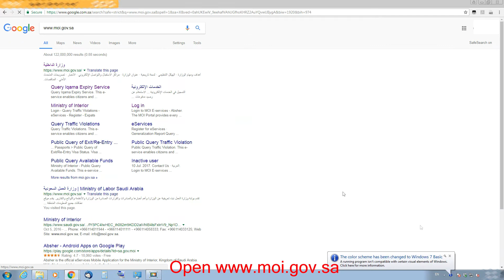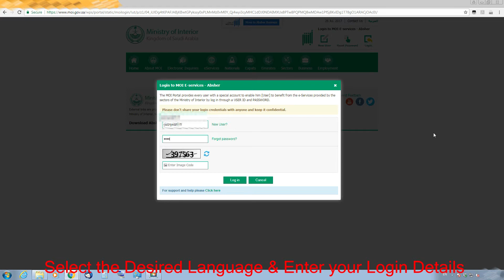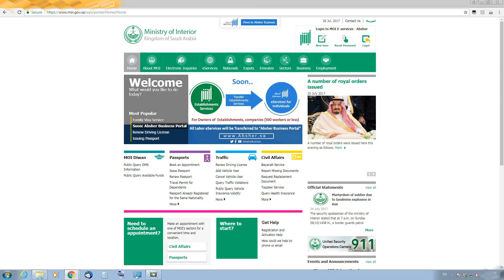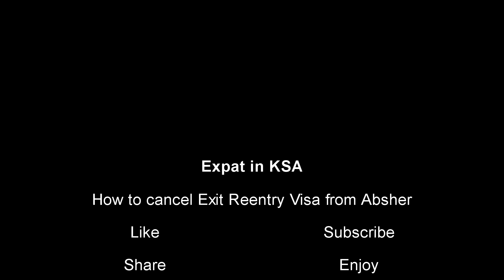Cancel Exit Reentry Visa online from Absher | الغاء تأشيرة خروج وعودة قبيل تطبيق الغرامة - ابشر